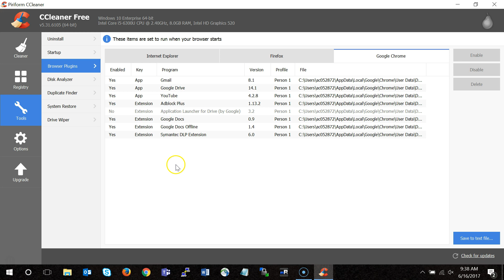CCleaner Tools Manage Brower Plugins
Manage browser plug-ins with CCleaner